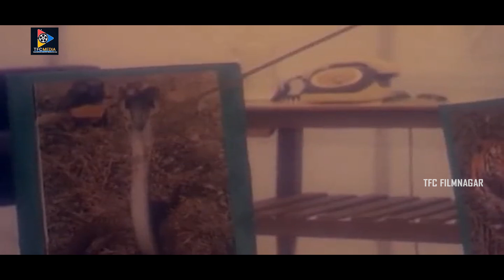కుక్క దొంగని చాలా తెలివిగా పట్టుంది | TFC Filmnagar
కుక్క దొంగని చాలా తెలివిగా పట్టుంది. Keep Watching For More Video Updates.